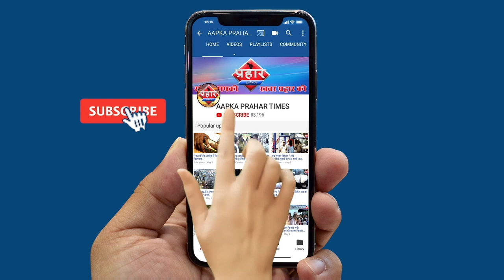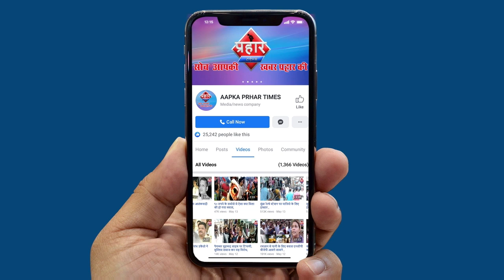Quarantine सेंटर में जानवरो जैसा सलूक प्रसाशन की खुली पोल||Aapka Prahar Times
Quarantine  सेंटर में जानवरो जैसा सलूक प्रसाशन की खुली पोल
बिस्किट पानी फेक कर दिया जा रहा है
वीडियो से खुली प्रसाशन की पोल